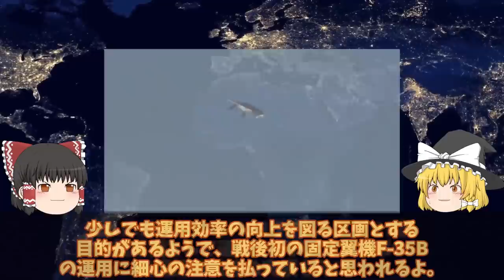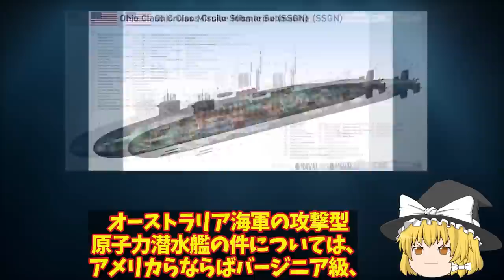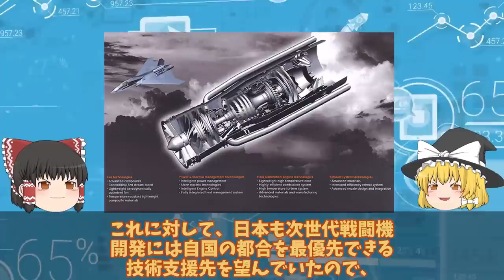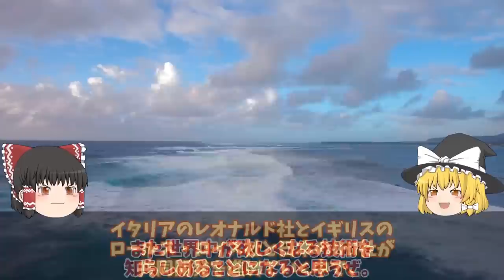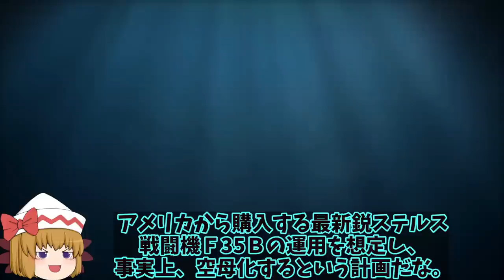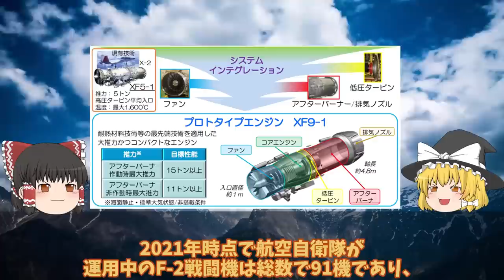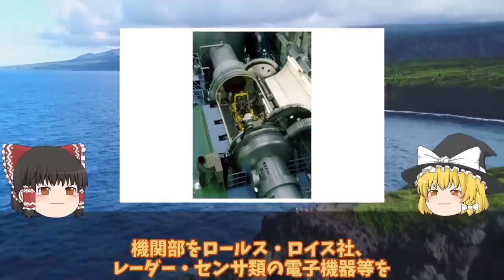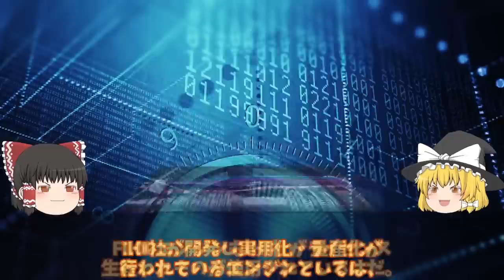【ゆっくり解説・軍事News】自衛隊最強スペシャル 排気熱1800度は想定内か護衛艦かがの空母化にF35B艦載計画中メリット【スペシャル・特集】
01海自護衛艦かがF35B艦載計画中の甲板に排気熱1800度は想定内か！護衛艦かがの空母化に大きなメリットが？

02海自原潜建造計画白紙撤回たいげい型900億円で原潜建造3000億円か！世界が恐れた海自潜水艦おやしお型は？

03米国が注目する驚くべき新技術IHI社製XF9をやはり取りにキタ英国に！超小型化でF22超えのその性能とは・・・

04海自護衛艦かがの秘密裏にくろしおいた！17前から秘密裏に任務を遂行しらないのは中海軍だけ？

05三菱F3戦闘機開発計画に赤信号F3戦闘機開発は日英伊共同開発か！XF9エンジンが水素へ進化する・・・

06IHI社製XF9開発ヤメた驚きの理由空自F3次期戦闘機開発に赤信号点灯か！戦闘機エンジンを日本国内で開発できな？